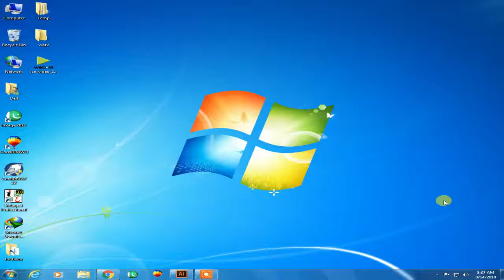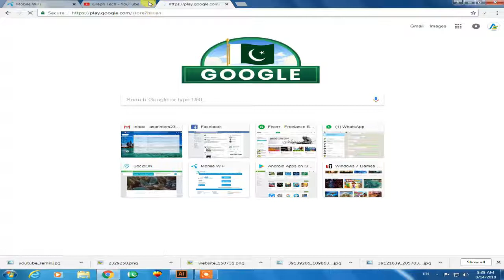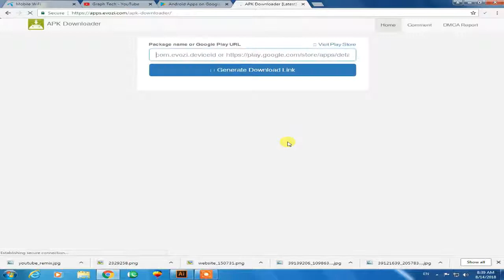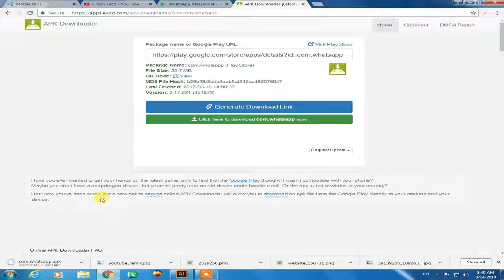How To Download APK Files on laptop/Computer Directly without any downloader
Salam dear viewers!
In this video i'm going to teach you that how to download any apk file, mobile games application and other apps on your PC/computer or laptop.

There are very useful websites on internet from where you can download mobile apps/apk files free and you do not need to download it from playstore.

Internet tips and trick By Abdulwahab Safi